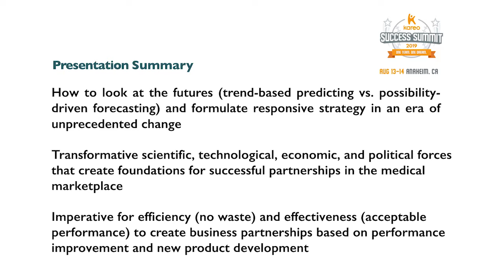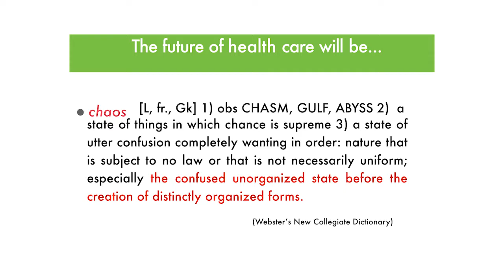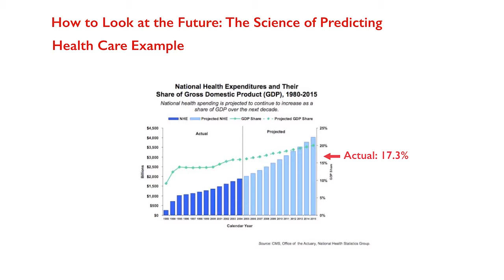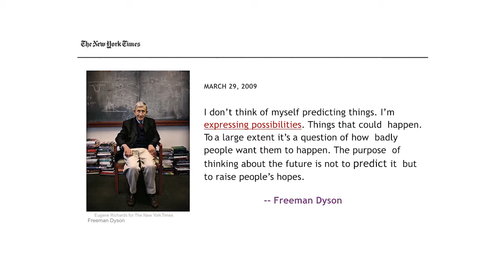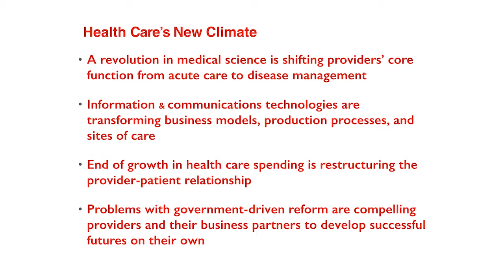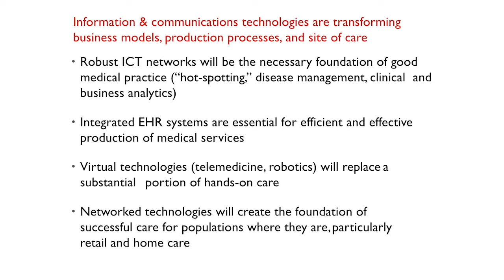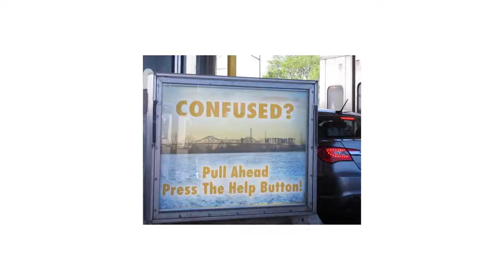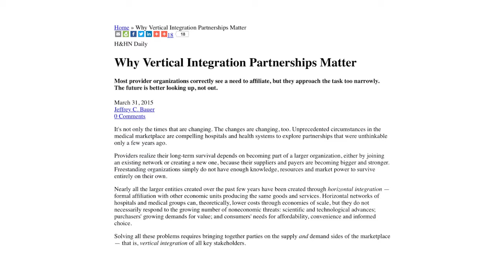Kareo Success Summit 2019: Forecasting the Future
Dr. Jeff Bauer is an internationally recognized health futurist and medical economist. As an independent industry thought leader, he forecasts the evolution of health care and develops practical approaches to improving the medical sector of the American economy.

Kareo's annual Success Summit provides billing company customers with key insights about the best way to position themselves for future growth.

to learn more about Kareo's annual billing company event.